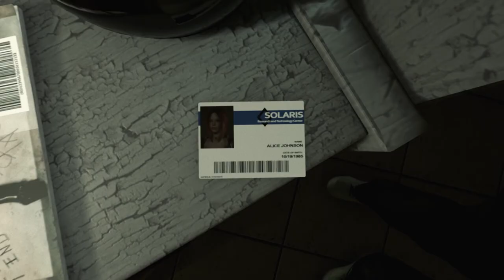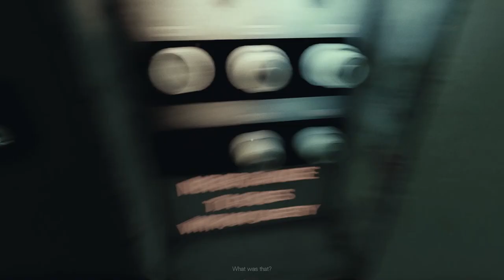The Last Look | Gameplay with Esther (FREE DEMO)